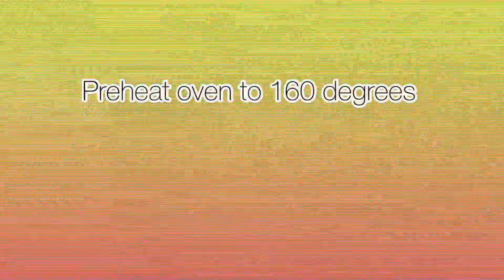Ande ki mithai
Ande ki mithai... a simple dessert, with only egg white as the main ingredient. Easy to make and yummy to taste.